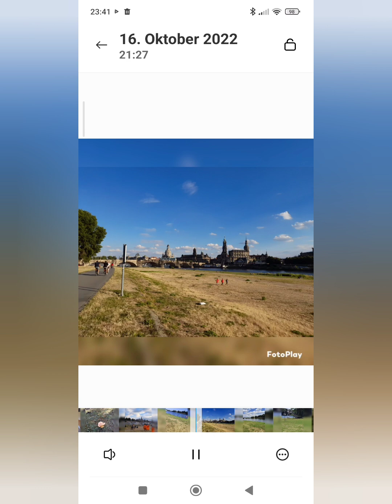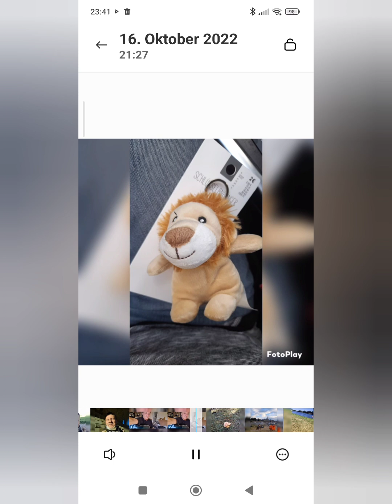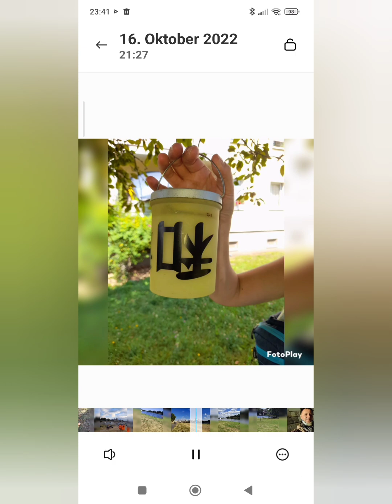Ich hab dein Herz in mir begraben 4.3.23 Song von Thomas Uhlig